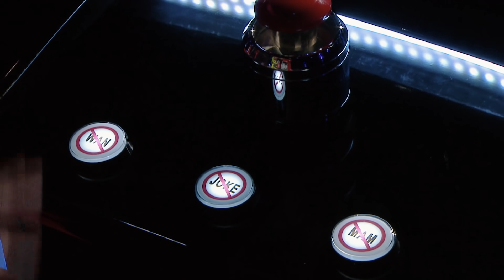Trailer : ตัวอย่างเสียงร้องและความสนุกแบบจัดเต็มของ The Voice Kids Thailand 2020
เริ่มวันจันทร์ที่ 13 ก.ค. นี้ 20.45 น. ทางช่อง PPTV HD36

ติดตามข้อมูลเพิ่มเติมของรายการ The Voice Kids Thailand ได้ที่